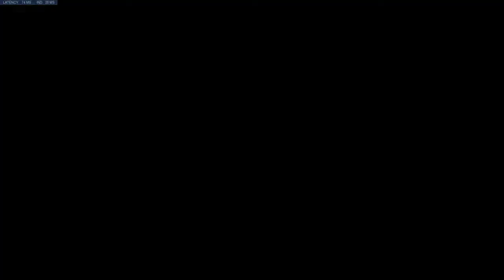Overwatch 1v1 with one of my friends